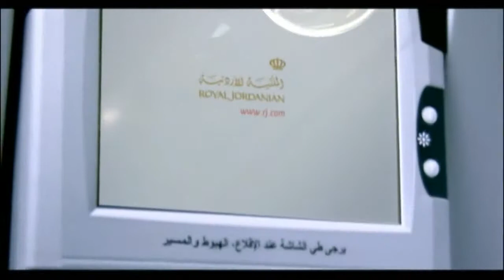RJ Bubble - Classical Music Re-arranged by Haytham Kawar هيثم قعوار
RJ Bubble TVC Music

Composed by A.Catalini (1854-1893) . A soprano piece for Piano & Voice. Rearranged by Haytham Kawar 2006. Opera Singer Aslı Omağ

Production House : TeleMax Productions.